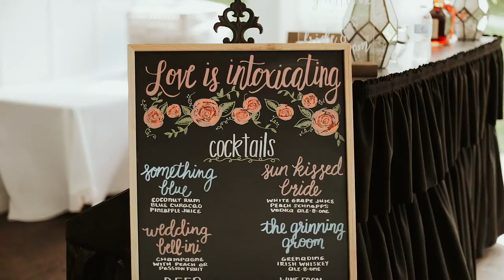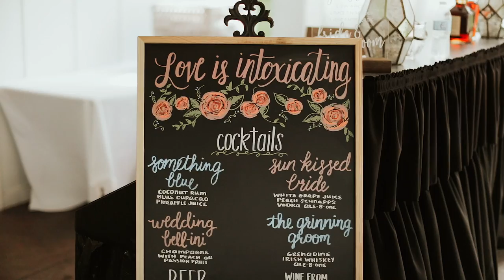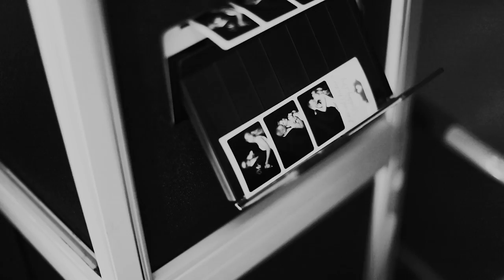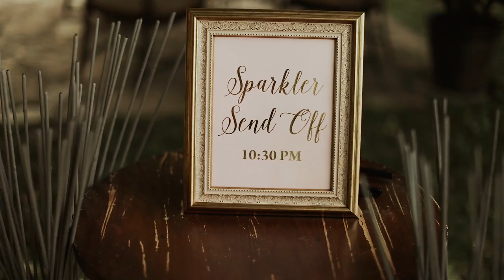Bride Surprises Groom During First Look + He Loses It | Leslie + Christian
We get to witness love on a weekly basis + are constantly challenged, inspired, + encouraged by the stories we get to help tell. But there are just some loves that absolutely touch your soul - and that's the kind of love that Leslie + Christian share.

After walking through a row of breezy trees + seeing her husband to be for the first time on her wedding day, Leslie shared with Christian that they would be making a surprise stop on their honeymoon to see the USS Midway, the same ship in which his grandpa served on in the 50's. His grandpa was his favorite person + her surprise to him brought Christian to tears immediately. From that moment on...we knew that what these two had is incredibly rare + special.

Their wedding day was a perfect glimpse into how sweet their marriage will be. They promised their vows to one another on the front lawn of a beautiful, historic inn, they held each other close as they swayed in a field during a bright orange sunset, they danced the night away with their friends + family through a tunnel of sparklers, and they loved really freaking big.

It was a joy to document their love, but it was an even greater joy to witness it. 🖤

Photography | Firm Anchor Photography
Cinema | Happy Camper Film & Photo
Venue | The Ashley Inn
Dress | White Dresses Nashville
Flowers | Rose & Thistle
Cake | Tinker's Cake Shop
DJ | Everlasting Sounds
Catering | Gourmet Goodies LLC
Photo Booth | Clear Choice Photo Booth
Ceremony Music | Strings In One
Hair piece + earrings | Lindsay Marie Design
Hair + Make Up | Sarabeth's Signature Salon